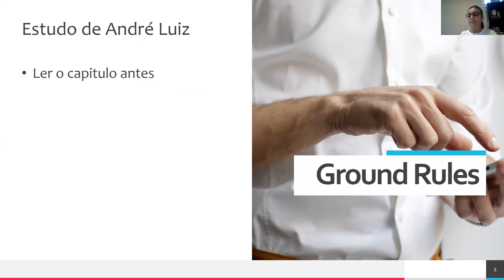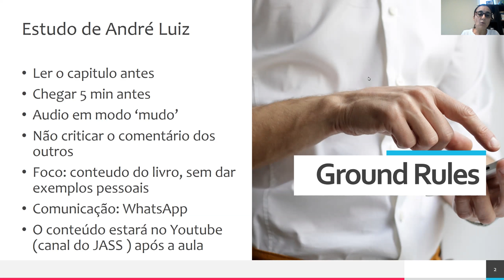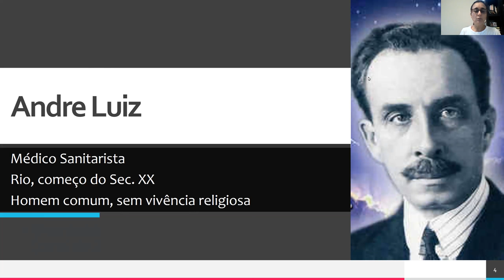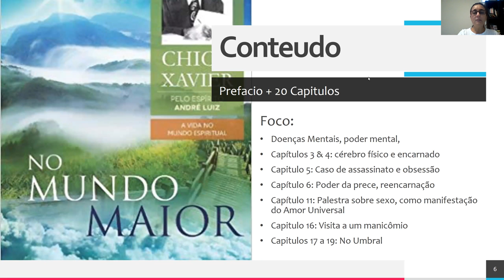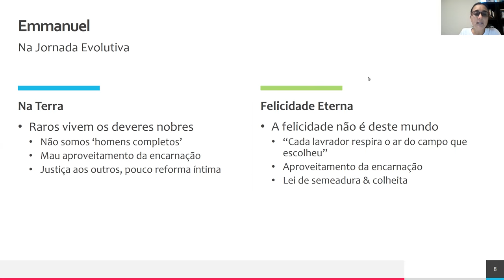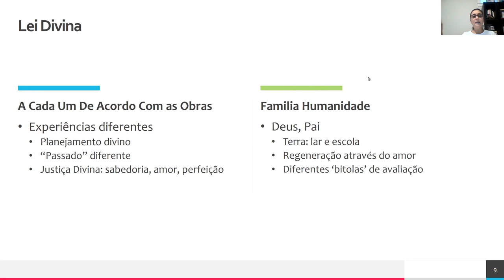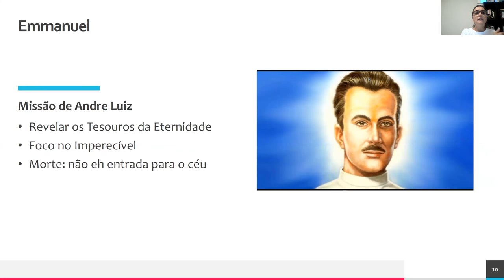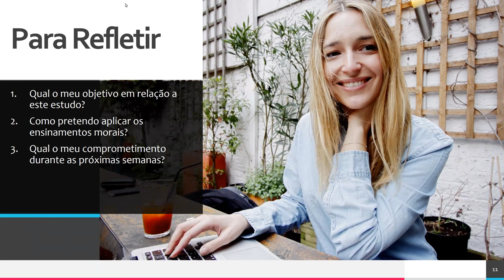Introdução ao Estudo No Mundo Maior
escrito por Francisco Cândido Xavier pelo espírito André Luiz

Joanna de Angelis Spiritist Society em San Carlos, CA, USA.

5 de setembro de 2018